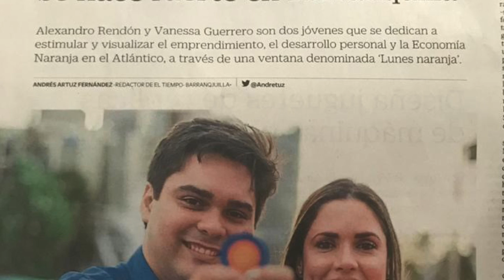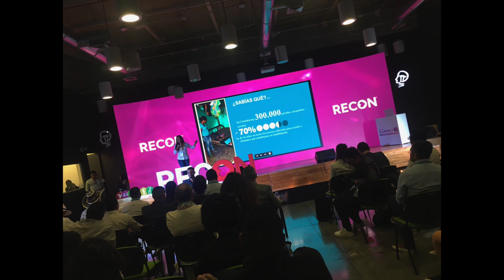Resumen del 2019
Feliz Añoooooo! Este es nuestro primer Lunes Naranja del año 2020!!

Este fue nuestro resumen de todo lo logrado durante el 2019!

Fue grandioso recordar cada una de nuestras aventuras y nuestros logros.